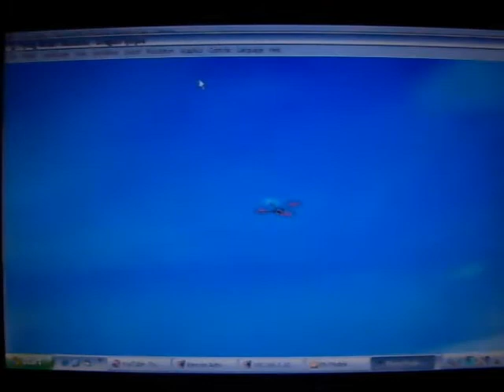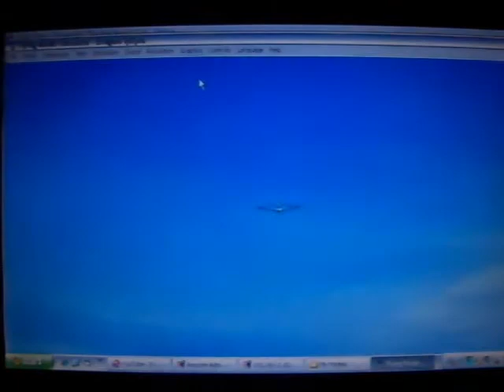DraganFlyer RC Pro Helicopter FMS Sim flying Ideapad s10 lenovo Netbook laptop x-ufo helicopter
Just a short video flying a FMS model DraganFlyer pro on My Ideapad s10
i couldnt be happier with the way FMS runs on my s10 its very smooth and fun. no glitching what so ever.

this is the latest version FMS 8.5
i am into flying Quad heli's and this one flies pretty accurate. but i think TI tech does better in real life obviosuly i dont think TI was incorporated into the model.  but im very happy with the way everything is working!